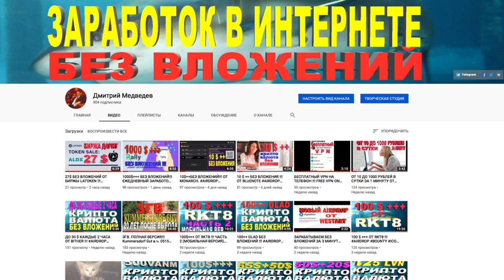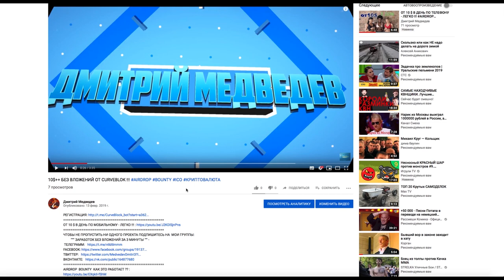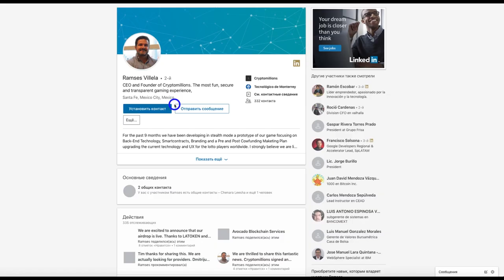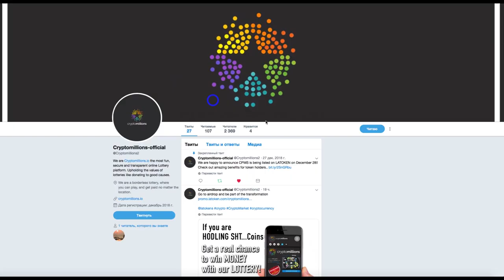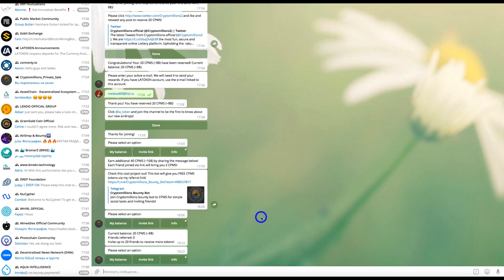AIRDROP ОТ ПРОЕКТА Cryptomillions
💪 НА ДАННЫЙ МОМЕНТ Я ПРИНИМАЮ УЧАСТИЕ В 6 ПРОЕКТАХ:
1️⃣  BITALIUM - ЛУЧШИЙ ПРОЕКТ 2020 ГОДА ❗❗❗: